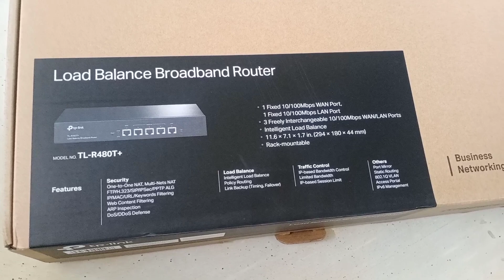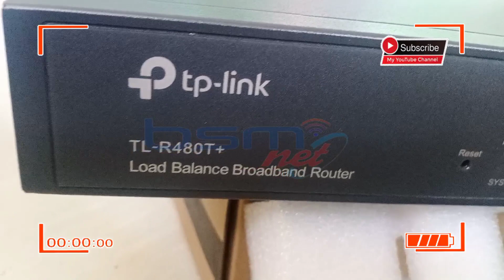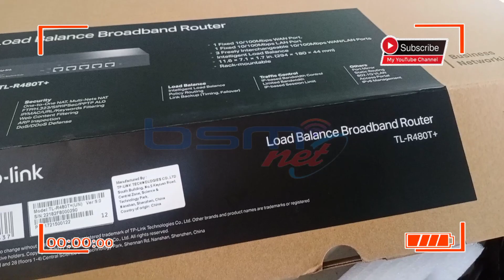TP -Link load Balance TL-R480T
Seputar informasi Jaringan Internet dan RT RW Net & informasi Teknologi jaringan, Server, Server room, Pemasangan & Pembuatan tower triangle Pemasangan Jaringan internet Wifi , CCTV